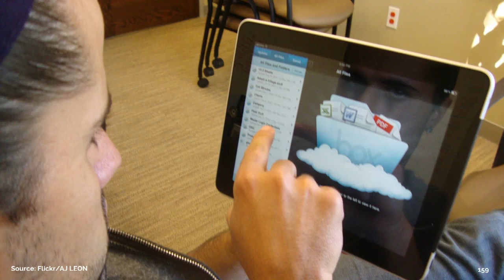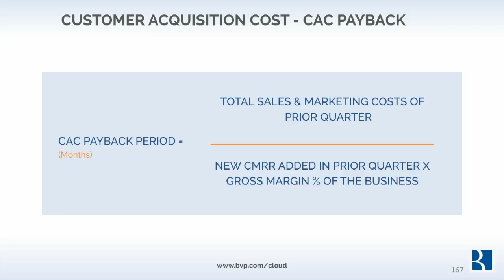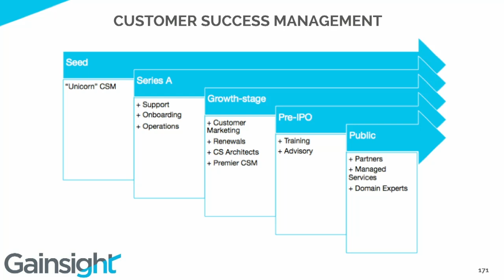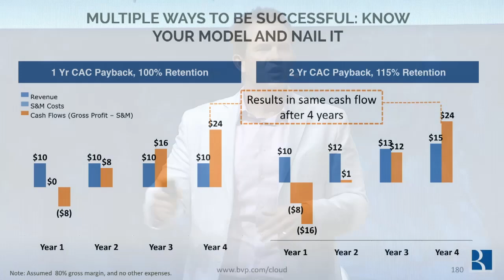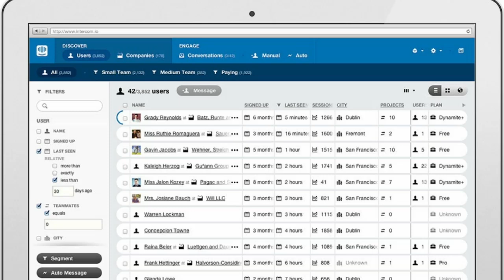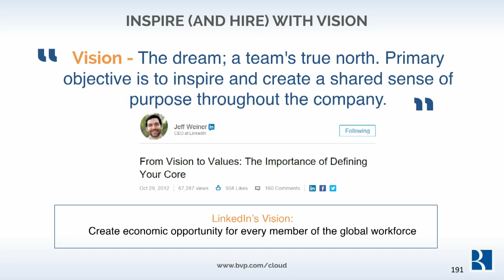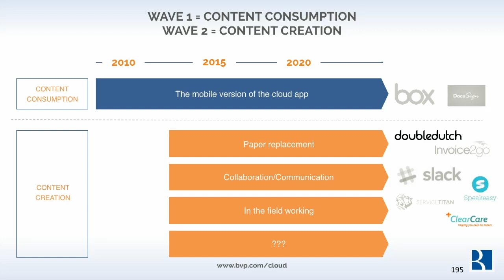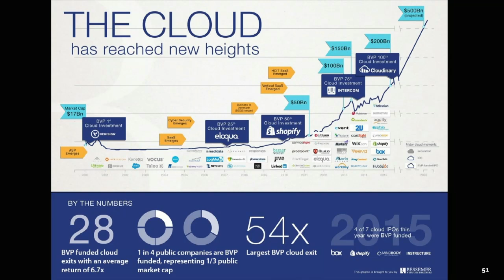Byron Deeter, Partner at Bessemer Venture Partners: 10 Laws of Building a Unicorn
As much as we all long for the days when the term unicorn only referred to magical, mythical creatures, you don't want to miss this session from Byron Deeter, Partner at Bessemer Venture Partners. Having invested in over two dozen companies, a half dozen of which have already gone on to become unicorns, Byron shares his insights into the 10 laws of becoming a unicorn.

Beyond the standard advice on hiring diverse teams and concentrating on what you’re truly amazing at, Byron dives deeper into building a product/service that can compete with other cloud companies (Byron says that a top tier $10 million ARR company should be growing 300% year over year) and cultivating it so that it surpasses that $1 billion mark. While it isn’t a walk in the park, it is entirely possible.

And be sure to grab your tickets to the 2017 Annual NOW.

MAIN STAGE - WEDS - 10 Laws of Building a Unicorn is produced for SaaStr - SaaStr | Getting From $0 to $100m ARR Faster. With Less Stress. And More Success.

Video Production by: 90 Seconds SEA - The Worlds Cloud Video Production Service
90 Seconds enables brands and agencies to get high quality online video content shot and produced anywhere in the world. 90 Seconds makes video production fast, affordable, and all managed seamlessly in the cloud from purchase to publish.